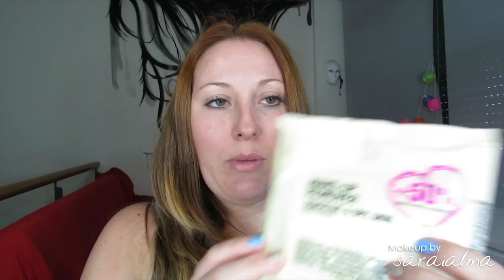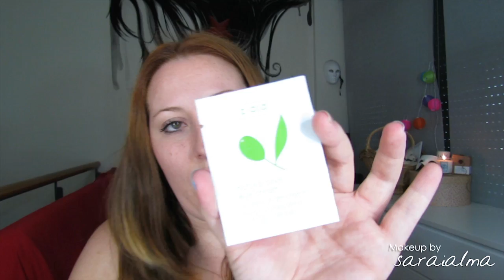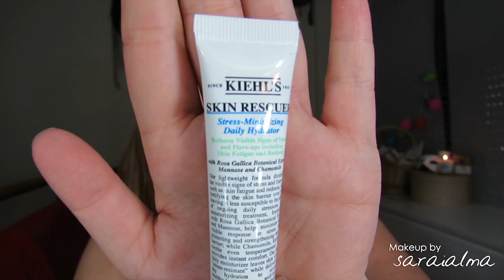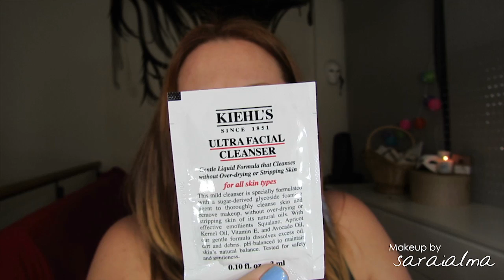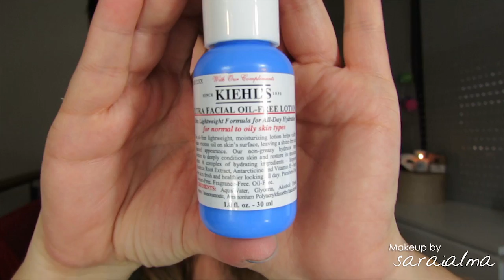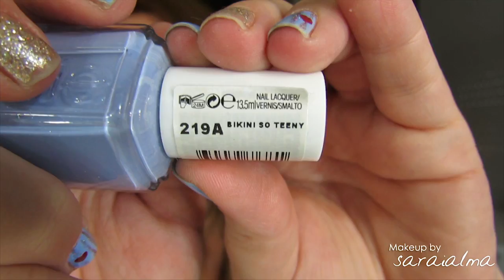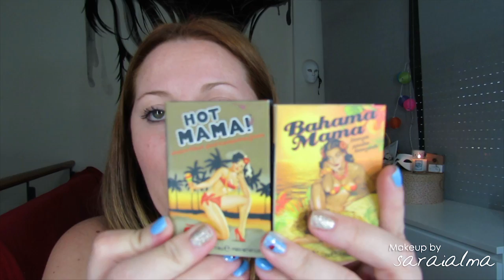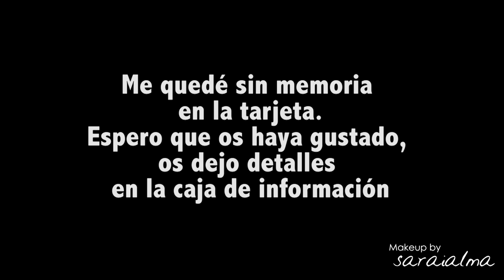neceser de viaje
♥♥♥ Info ♥♥♥

¿Qué llevo en mi neceser de viaje?
Muestras varias de Kiehl's, ziaja y rituals, en cuanto vuelva os cuento mis impresiones.
Toallitas desmaquillantes de comodynes: pieles secas y sensibles.
Solar: hawaian tropin spf 30 y sun tropic spf 15, también llevo muestras para el rostro de farmacia.
spray corporal gapbody loveshack.
Uñas: quitaesmalte instantáneo de deliplús, creme abricot de Dior, Endurecedor de tiqua, seche vite, essie: mint candy apple y cute as a button.
Maquillaje: bb de kiehl's tono natural, corrector sfc nw25, lip conditiner de mac, the balm: hot mama y bahama mama. Naked basics de urban decay, make up for ever polvos HD, iluminador de Jorge de la Garza 90 light difusing, beauty blender (en primor está más barata), nueva máscara de too faced "better than sex", eyeliner 3way y lápiz perfect black orchid. Labial innocence de MAC
Brochas: MAC: 230, 272, 217, 212, 168SE y 129 SH. ZOEVA: 225. Vendetta, biseladas pequeña y grande: nº8 26164, nº10 26165 y gupillón BDELLIUM: 787 para el corrector 945 para el iluminador
Secador ghd air, cepillo de recogidos y cepillo cerámico de termix nº32 todo